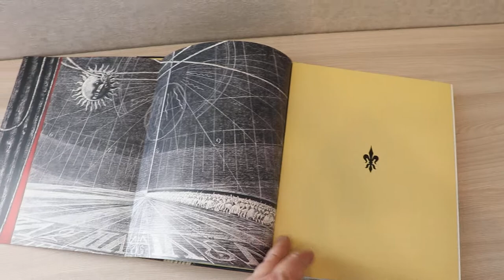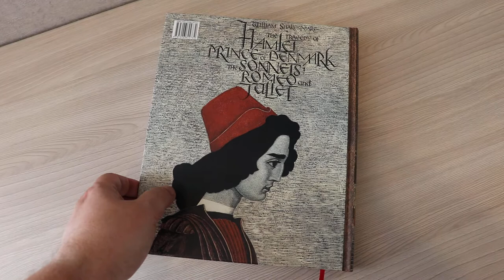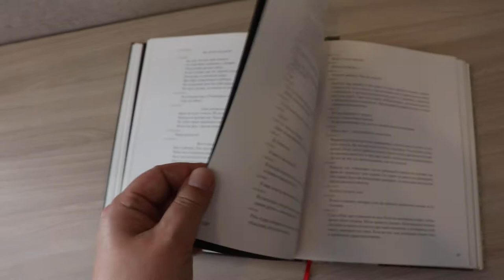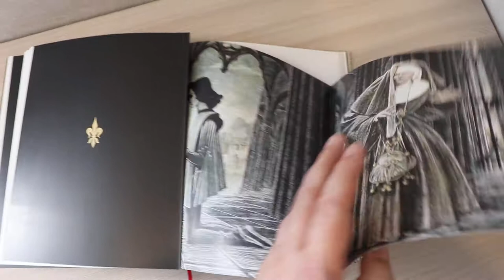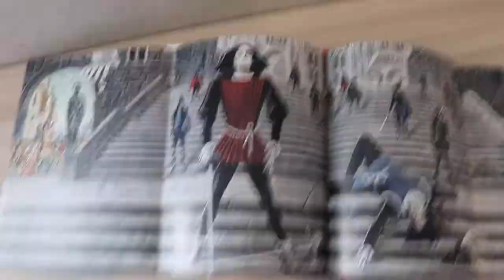Книга Шекспира с обалденными иллюстрациями Саввы Бродского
Эта книга интересна из-за своих иллюстраций. Потому что Савва Бродский был одним из лучших книжных иллюстраторов и его иллюстрации к "Гамлету" и "Ромео и Джульетте" на самом деле одни из лучших работ. Да еще и издали их очень качественно и, так сказать, широкоформатно.